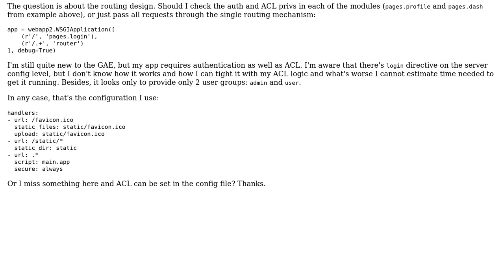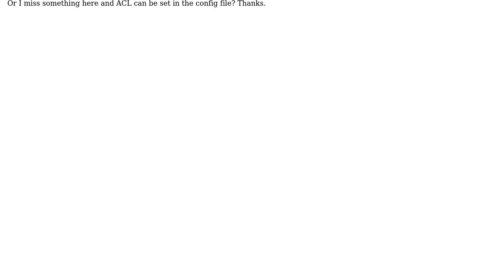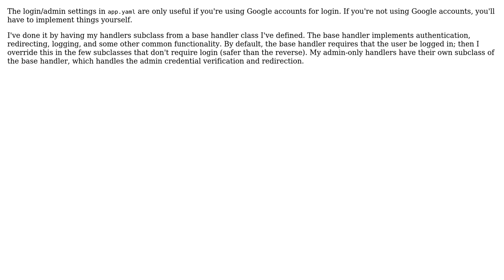Software Engineering: Restrictive routing best practices for Google App Engine with python?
With thanks & praise to God, and with thanks to the many people who have made this project possible! | Content (except music & images) licensed under CC BY-SA | Music | Images & others | With thanks to user Jamie Niemasik user Aleksandr Makov and the Stack Exchange Network Trademarks are property of their respective owners. You are responsible for your own actions.